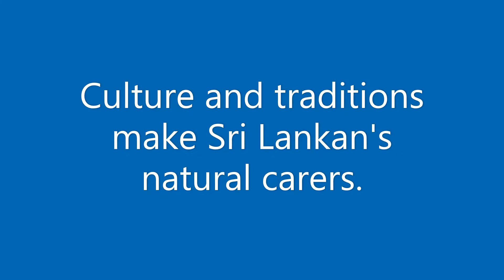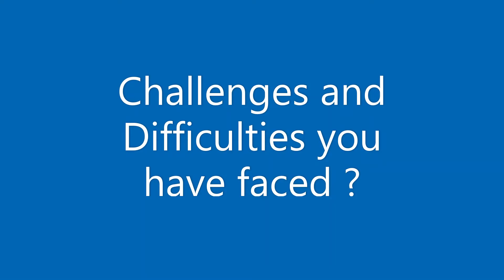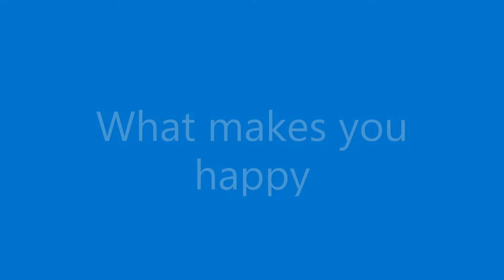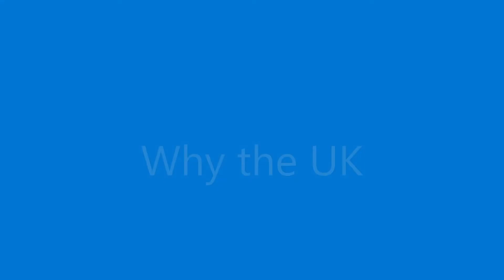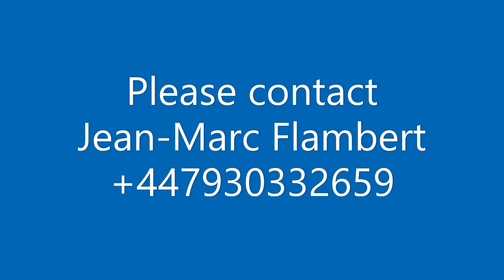Care Givers from Sri Lanka 29th Jan 2022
We have several qualified and experienced carers who would like to come to the UK.